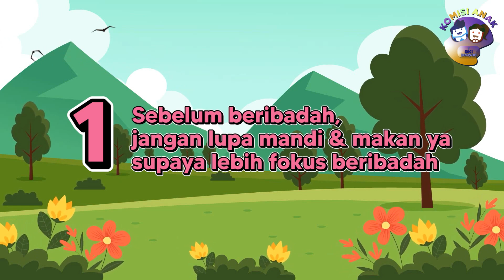Kebaktian Sekolah Minggu | 3 April 2022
Shaloom.
Pandemi memaksa setiap anak untuk dapat beribadah di rumah masing-masing. GKI Gejayan melayankan Kebaktian Sekolah Minggu untuk membantu orang tua memfasilitasi kebaktian anak di rumah.
Kebaktian Sekolah Minggu khusus tanggal 6 Maret edisi HUT GKI Gejayan akan dilayankan melalui zoom per kelas, baik GKI Gejayan, maupun The Grace Kids. Link zoom setiap kelas bisa didapatkan melalui link di bawah ini: